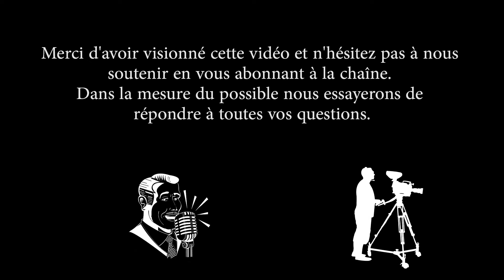Enlever vitres porte four Arthur Martin Electrolux.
Comment enlever les vitres des portes triple épaisseurs des fours Arthur Martin Electrolux pour en faciliter le nettoyage.

Clause de non-responsabilité :
Cette vidéo est fournie à titre purement informatif et pédagogique. Elle ne constitue ni un conseil professionnel, ni une garantie de résultat.
E-tuto décline toute responsabilité pour tout dommage, direct ou indirect, matériel ou corporel, résultant :
 • d’une mauvaise utilisation des informations contenues dans cette vidéo ;
 • d’une interprétation erronée des explications fournies ;
 • ou de l’application inappropriée des techniques présentées.
L’utilisateur demeure seul responsable de l’usage qu’il fait de ce contenu.